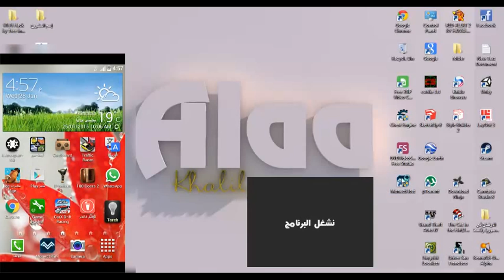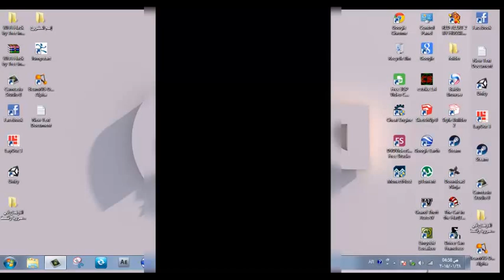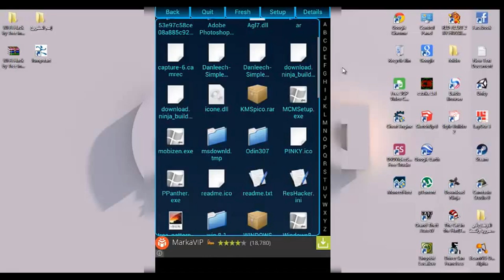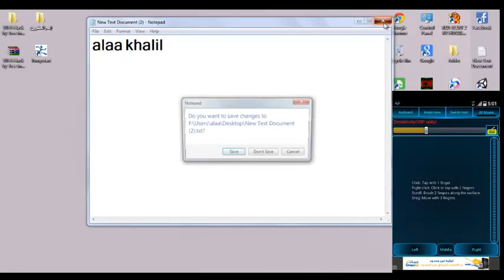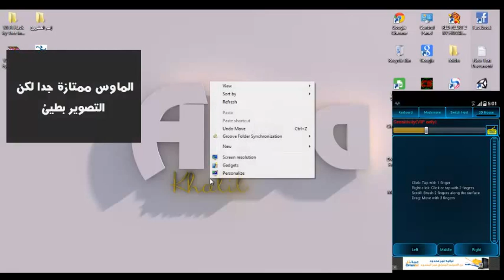الحلقة70: شرح التحكم بالكمبيوتر بشكل كامل + الميزات التي يدعمها هذا البرنامجMonectHostمن الاندرويد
الوصف :
موفع تحميل البرنامج  PC OR APK